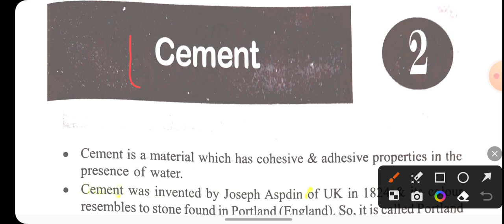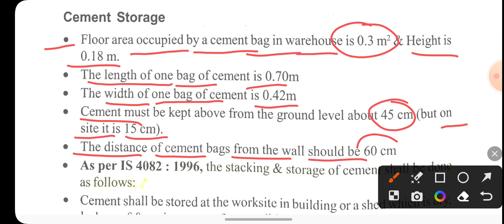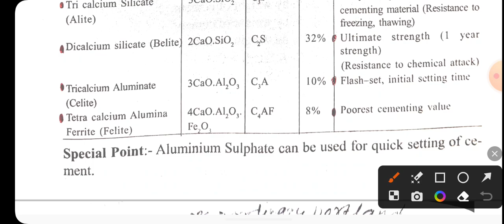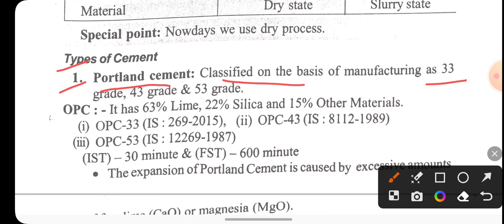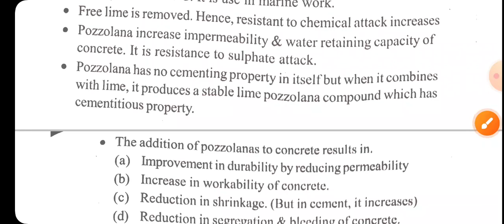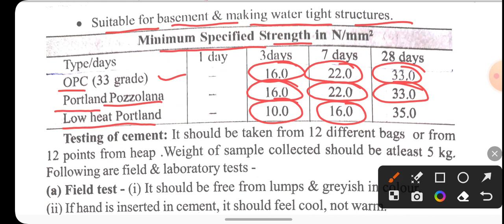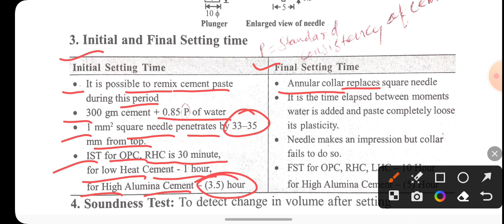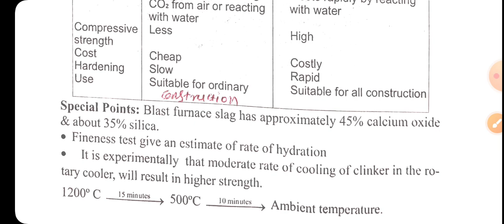Cement | Building Material | Civil Booster Master class